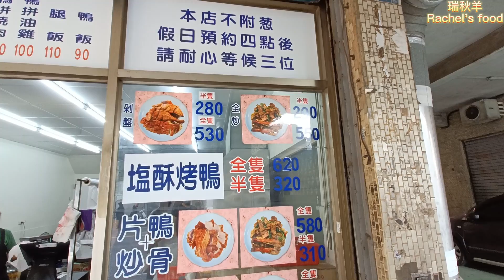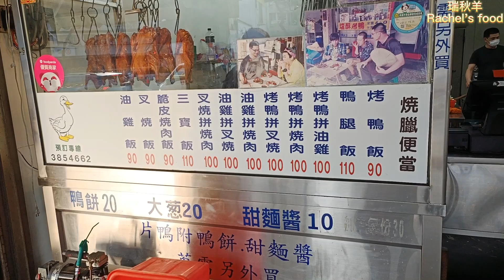高雄美食 | 一鴨多吃 | Peking Roast Duck | 鏞記烤鴨（改名為： 昱哥鴨莊）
哈囉！大家好，我是瑞秋羊，鏞記烤鴨（改名為：昱哥鴨莊）也是我們常常光顧的一間店，我個人很喜歡他的炒骨和鹽酥，大火快炒，真是香啊~推薦給大家~😃 （雖然老闆有時很有個性😆，但整體上是NICE的）

ADD 地址：高雄市三民區建興路148號
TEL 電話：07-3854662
(KAOHSIUNG, TAIWAN)